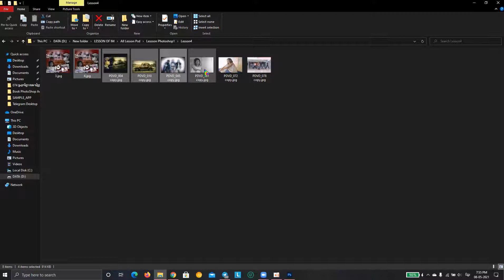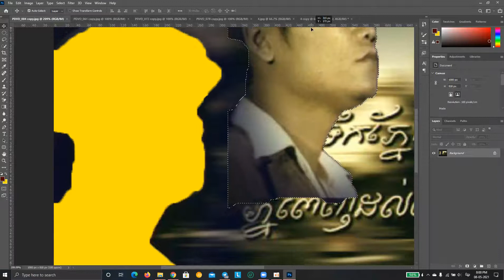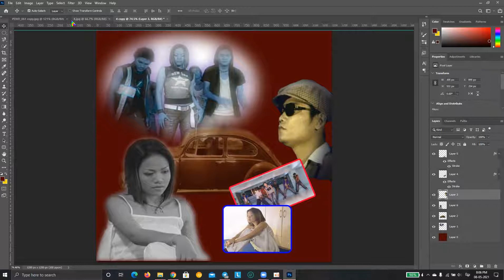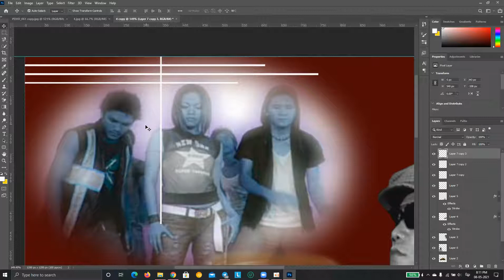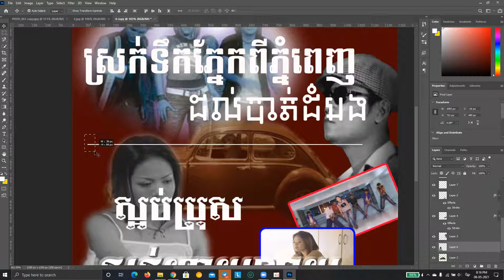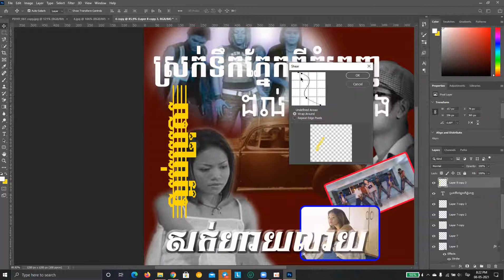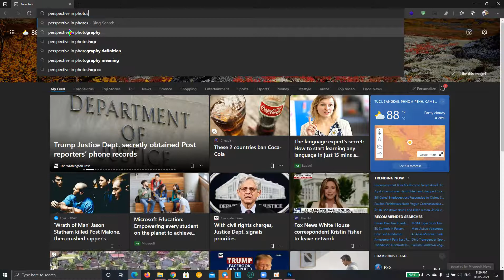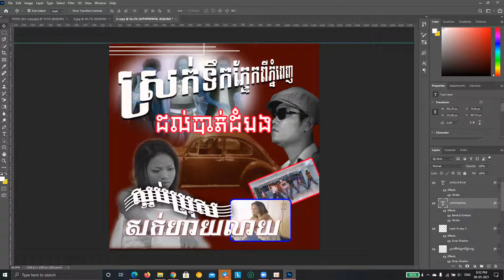PSD Khmer Lesson5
Hi Guys,
My free video lessons teach people how to create their own professional website without any coding experience. All tutorials are step-by-step with no step skipped.
Learn to get your domain name, hosting, install WordPress, create your website, make a logo and the best tips and tricks to make your website #1.

Programming

I have Always been asked to share my code which I use in my video. Answering people’s questions is great, and the feeling you get when you solve a problem always felt good. The only problem I have is making tutorials is a little bit time consuming. It requires planning the subjects that need to be covered, recording the tutorial, editing the video, rendering it and finally uploading it on YouTube.
So I need your help in Collecting All the codes at one place. I made a website ct5kh.com for sharing my code and other programming stuff. But I alone can not do this. So Ask you guys to become contributor to this site. Just Share the code Which you learn by watching Oudom Phat or You can simply share this channel Oudom Phat with others.
What is your Benefit?
1 - Together we can collect all the codes of All my videos and share it with others.
2 - Sharing Knowledge is the biggest learning. By sharing You can understand the concepts better.